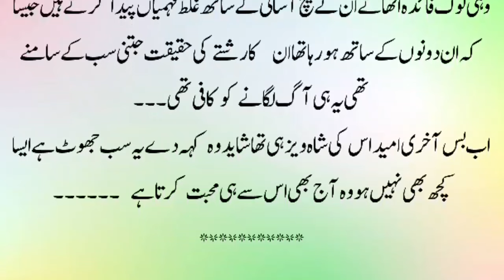Hania & Shahwaiz Special💗Romantic Novels In Urdu | Urdu Villa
This video presents an urdu novel based on childhood nikah and forced marriage's stories. When it comes to novels these are the stories people are looking for the most on YouTube and Google because they are romantic and social, such stories also portrait true picture of joint Pakistani family system.

If you are a fan of romantic novels in urdu then this is definitely the urdu novel you should be looking at.

Moreover, you may follow our channel for the following also,

Urdu novel
Urdu novels
Ayat fatima novels
Noor asif novel
Ramz e ishq novel by noor asif
Ramz e ishq novel
Ishq e sitam novel
Wedding night urdu novels
Age difference based novels
Areej shah novel
Noor asif novels
Novel in urdu romantic
Romantic novel
Romantic novels in urdu love after marriage
Second marriage based novels
Secret agent based novels in urdu
Wani based urdu novels
Novel
Urdu romantic novels
Urdu villa novel
Romantic novels
Romantic urdu novels
Novel romantic

Also for below queries,

Novels
Ishq e sitam novel by alisha khan
Maya only mine novel
Novels urdu
New novel
Possessive hero urdu novels
Romantic video
Age difference love story
Mirha khan novels
New urdu novels
Novel romance
Short urdu novels
Urdu fantasy novels
Urdu novel complete
Wahiba fatima novel
Best romantic novels to read in urdu
Forced love novels in urdu
Urdu story
Wafa shah novels
Aliza ayat novels
Cousin marriage based novel
Dil e aziz novel by aliza ayat
Dramatic novels by noor asif
Love novels
Romantic story urdu
Urdu audio novel
Urdu stories
Wadera based urdu romantic novels
Revenge based romantic novels
Urdu Villa

Credit: goes to actual writers of Novels/Stories presented on this channel.